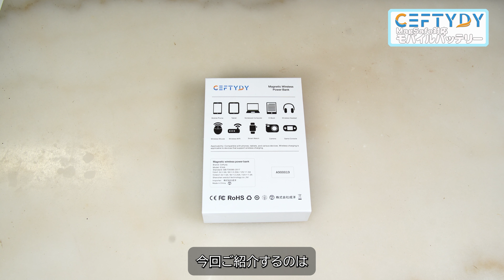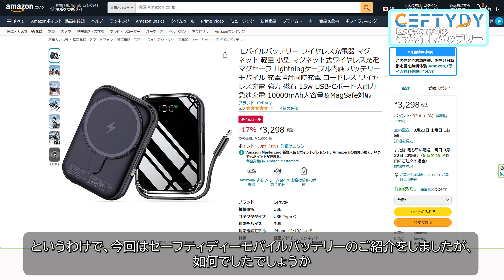MagSafe対応（ワイヤレス充電対応）seftydyモバイルバッテリーがコスパ最強！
モバイルバッテリーや車載ホルダー、ワイヤレス充電器などの携帯電話・スマートフォンアクセサリを取り扱っている Janyaoさんから、今回MagSafe対応モバイルバッテリーをご提供いただきましたのでレビューです。
10,000mAhのバッテリーで、ワイヤレスを使えば同時に最大4台の充電が可能！
MagSafe対応なのでiPhone12以降の機種やワイヤレス対応機種で利用できます。
本体にはLightning端子が付いているので、対応機種ならワイヤードでの充電も可能。
その他Type-C、Type-Aコネクターもついているので、殆どの機種に適応します。
その上コスパも良くて言う事無し！
Janyaoさん取扱商品：
MagSafe対応モバイルバッテリー：